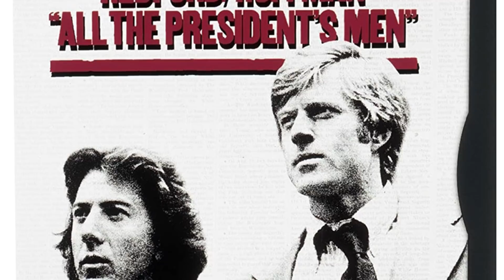Why "KLUTE" actress Jane Fonda FELT SHE SHOULD BE REPLACED because she WASN'T DESIRABLE enough!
A look at the 1971 film "KLUTE"  and how Jane Fonda turned heads in this movie & in her personal life!